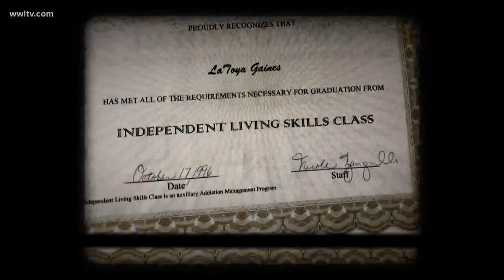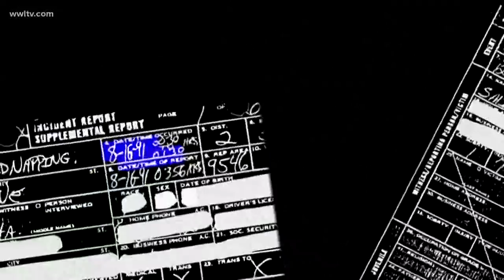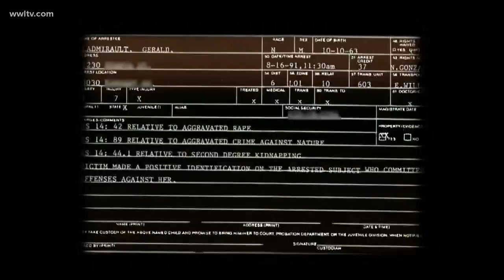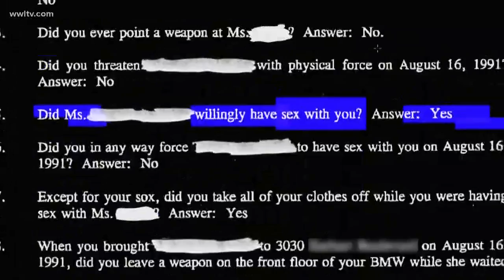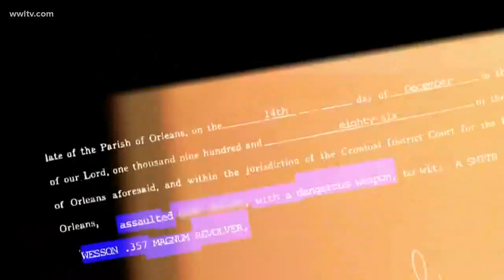Women hope justice delayed isn't justice denied in 1991 rape case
"This man raped me; he needs to go to jail."